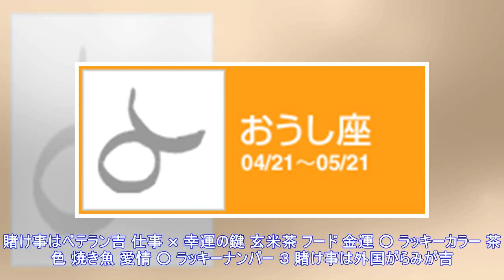最新ニュース| 今日の占い - イレーネの西洋占星術 - SANSPO.COM（サンスポ）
火を避けて水に陥る恐れ。賭け事はベテラン吉 仕事 × 幸運の鍵 玄米茶 フード 金運 ○ ラッキーカラー 茶色 焼き魚 愛情 ○ ラッキーナンバー ３ 賭け事は外国がらみが吉。リゾート地デート吉 仕事 ○ 幸運の鍵 カシミヤ フード 金運 ○ ラッキーカラー 黄色 カキ 愛情 △ ラッキーナンバー ４ 賭け事は血統がカギに。自律神経失調症に注意 仕事 × 幸運の鍵 レゲエ音楽 フード 金運 △ ラッキーカラー 桃色 焼き肉 愛情 × ラッキーナンバー ６ 心機一転運、一獲千金運あり。賭け事は大穴吉 仕事 ☆ 幸運の鍵 エナメル フード 金運 ○ ラッキーカラー ゴールド オムライス 愛情 × ラッキーナンバー ０ 賭け事は語呂合わせにツキ。メガネの異性と恋 仕事 ▲ 幸運の鍵 消毒液 フード 金運 ○ ラッキーカラー レモン色 豆腐 愛情 ○ ラッキーナンバー ７ 賭け事は本命から流すと吉。脱水症状にご用心 仕事 ○ 幸運の鍵 ロック音楽 フード 金運 ○ ラッキーカラー 水色 スペアリブ 愛情 ▲ ラッキーナンバー ０ 四面楚歌の恐れ賭け事は女性・牝がらみが吉 仕事 × 幸運の鍵 エ...